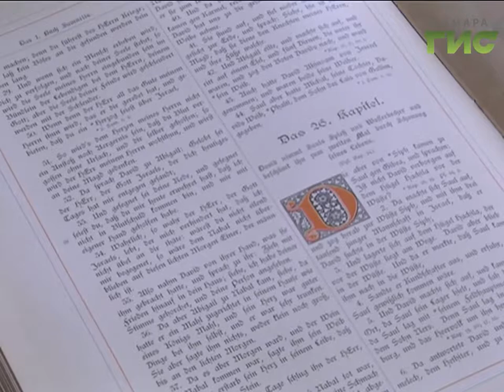В Самаре торжественно открыли год 500-летия реформации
Год реформации объявляется открытым. В Самаре дали начало торжествам по случаю событий 500-летней давности. Когда в Европе зародилось новое направление в христианстве - протестантизм. Протестантская община разнообразно представлена в Самаре. Это и лютеране, и методисты, евангельские христиане - баптисты, адвентисты седьмого дня.